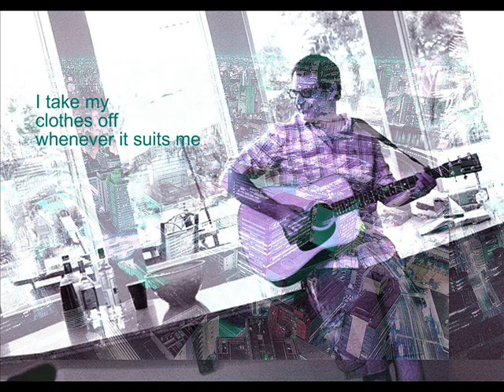Matthew Good - Flashdance II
Album: Loser Anthems (2001) and In A Coma Deluxe Edition (2005)

[Monkey:] I am a very naughty monkey, and I really think this band is really shit.
Ha ha. I'm naughty.
[Matt:] Okay, just forget it man.
[Boy:] Alright you slam your band !
[Matt:] You're fired ! I told you! We really fucking hate this band, they suck!

She was a dancer I was out work
She had a law degree, I used to be a clerk
She takes her clothes off for the Japanese
I take my clothes off whenever it suits me
Barely living, but I'm living large
Well it ain't the ending that I fear
So lets go downtown
And walk around til you feel like the walls are caving in
You could sail beside the world tonight
They were taken, and they would ruin you
You could sell us every words tonight
She had a name like April Spring
But her mother called her Judy
She says they're nicer than most would be
Barely living, but we're living large
Well ain't the middle that I fear
Put in the ground
And wait arund til you feel like the walls are caving in
And they were taken
And they would ruin you
Well her hate is still prettier in person
Prettier than words now, prettier than, prettier than me
You're turning into the biggest it all gets
And my head is so light
And my head is so light, so, so light
And they were taken, and they would ruin you
Well her hate is prettier in person
Prettier than words now, prettier than me...